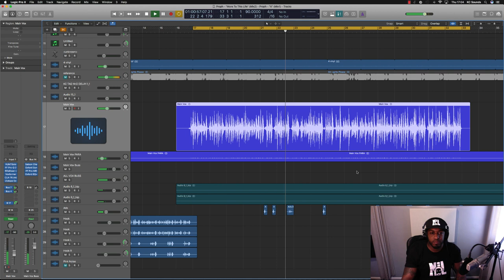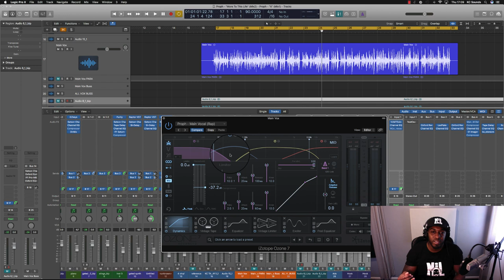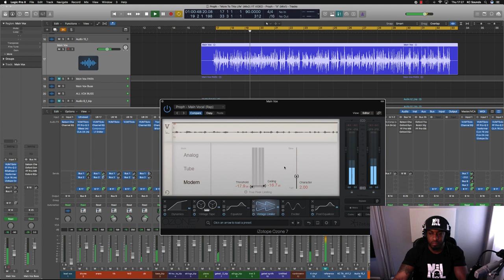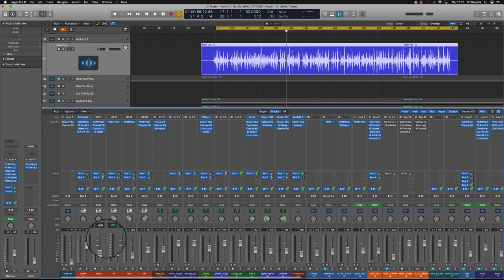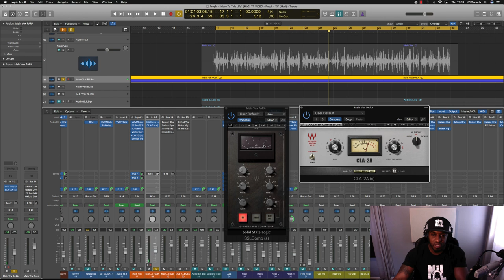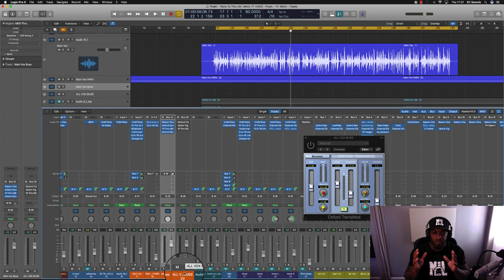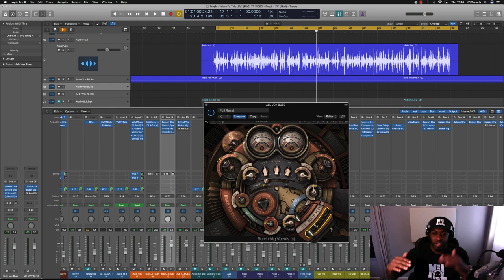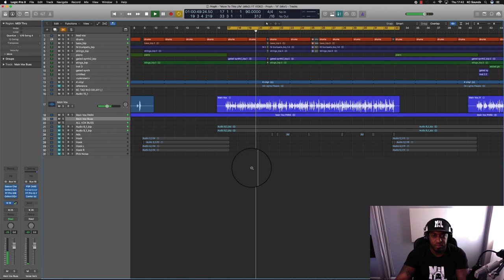"Mixing Rap Vocals In Logic Pro X" | Vocal Mixing Tips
I've just recently mixed EP's for a few upcoming Artists and one in particular is Proph.

Proph is a dope upcoming Rapper from London who I connected with through Targets Notice Board on Twitter.

We ended up working on 3 songs and I mixed the 3 songs that Proph blessed.

In this video I show you my approach to mixing Proph and my thought process behind the decisions I made to use certain plugins to achieve the best sound I thought worked for Prophs vocals

You can take some of the tips and use in your mixing to achieve a professional sound

Leave any tips and tricks you use to achieve your sound, I'm open to learning new ways, as you already know the learning never stops

Links will be provided for you to check out as soon as the EP drops